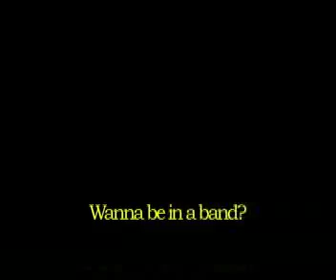Perry's Rock N Roll University: Silent Riot: " T N T " by: AC / DC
An AC/DC song entitled: " T N T " performed by : Silent Riot. This is one of the many talented bands that Perry's Music's Rock N Roll University which is located in Villa Park, IL and is an 8 week, 1 hr. per week supervised band rehearsals where kids of similar age and ability work with seasoned music pro's to learn the do' and don'ts' of what to do and not do in a professional working band. You learn songs of bands you like, write your OWN songs, record in a recording studio and best of all ROCK OUT AT CONCERTS!!!